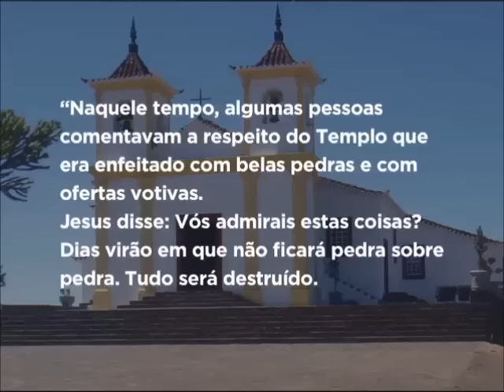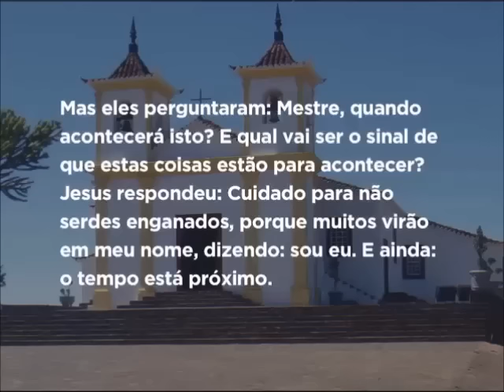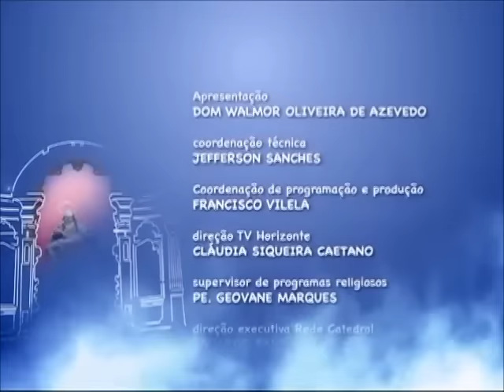Mãe Maria - 22/11/2016